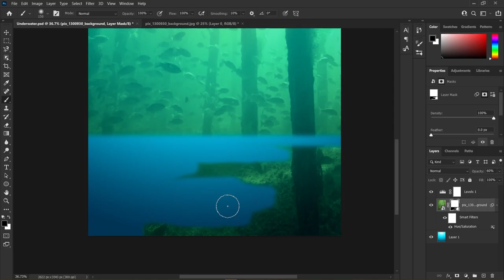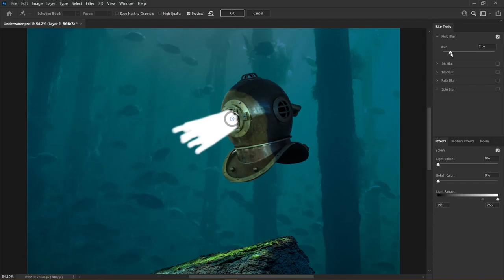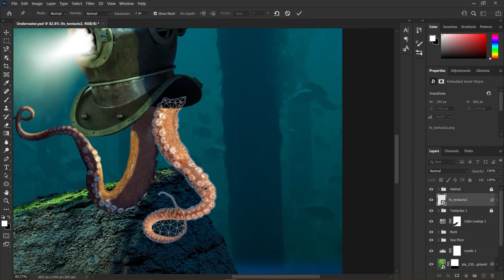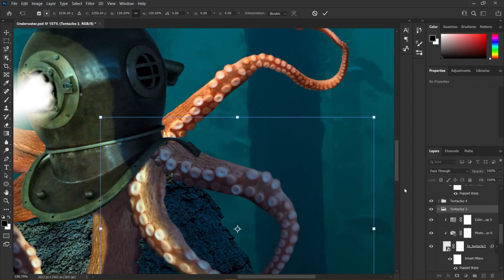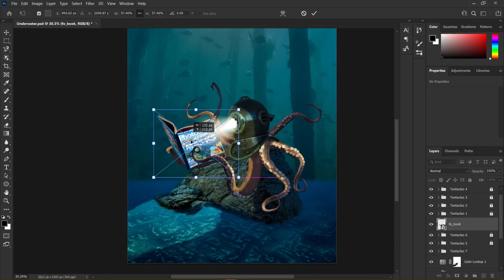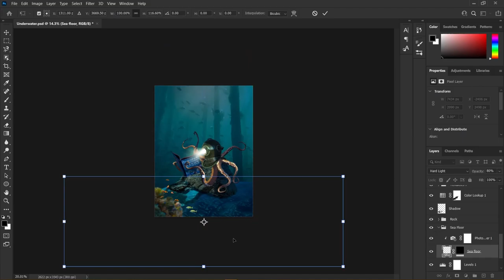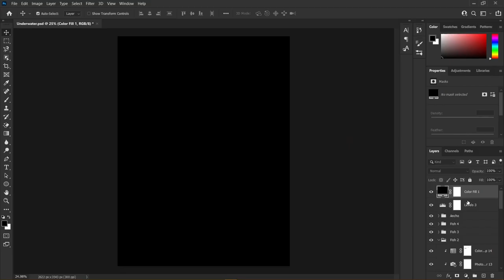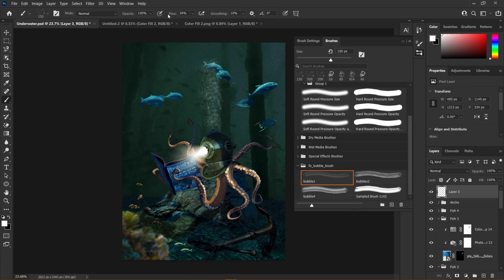TIMELAPSE- Reading Underwater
Song:
1. Beyond the Sea- Kevin Spacey
2. La Mer- Django Reinhardt
3. The Best Thing in Life Are Free- Jo Stafford
4. Twentieth Century Blue- Noel Coward